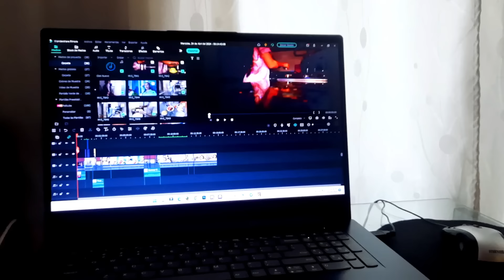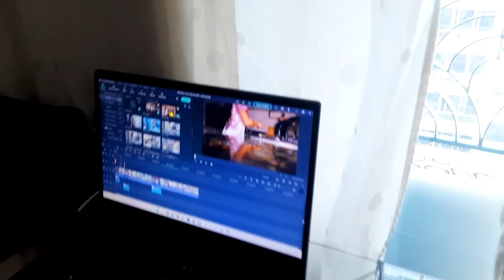No lo logras con dinero 😱🤷‍♀️que testarudo es 🤦‍♀️🙄no perderé el tiempo contigo 😌😏